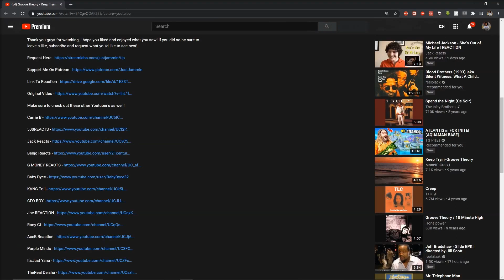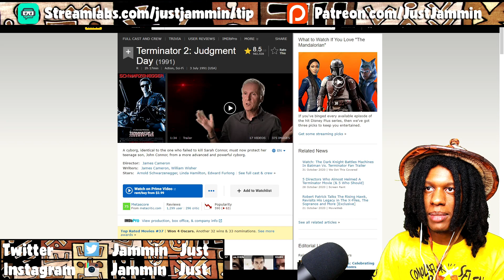TERMINATOR 2: JUDGMENT DAY (1991) MOVIE REACTION! FIRST TIME WATCHING!! (EDITED)